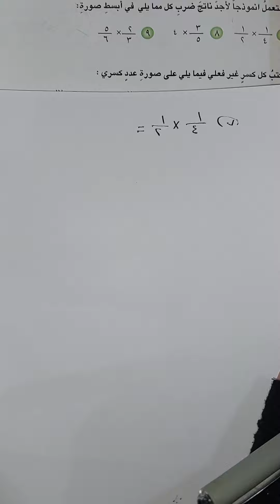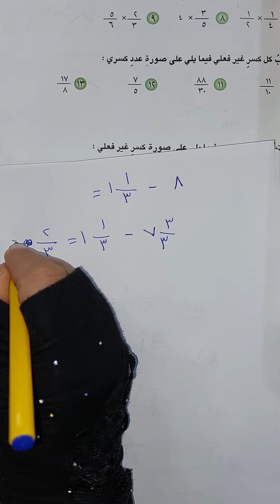الابتدائي تكملة الاختبار القبلي (صفحة ٥٥)الفصل الثالث